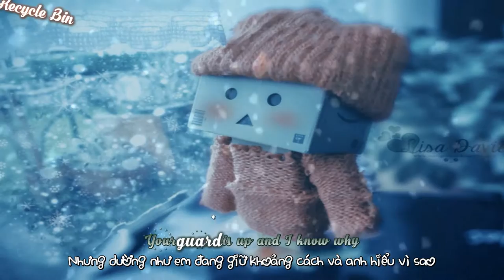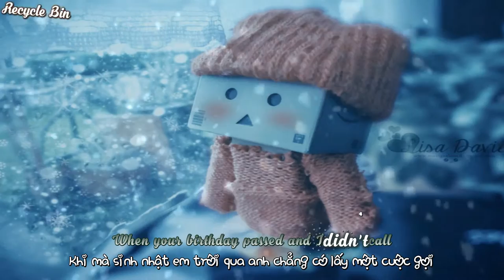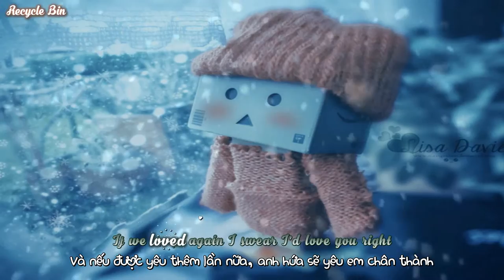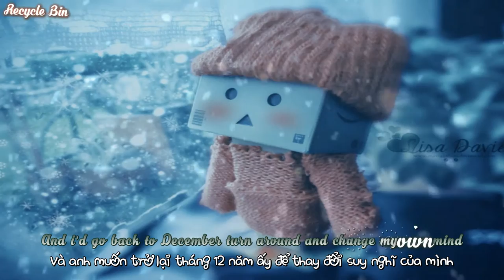Back to December - Brennin Hunt [Kara + Vietsub]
Have you ever wanted change your past ???.